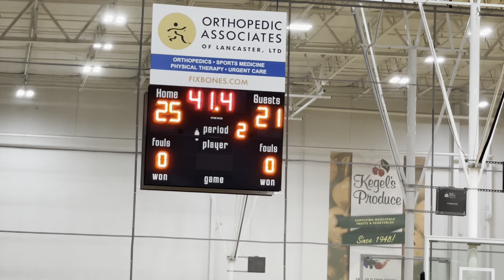TEAM SHARP 16U BLUE VS NY HAVOC 1ST HALF - JUNE 18TH